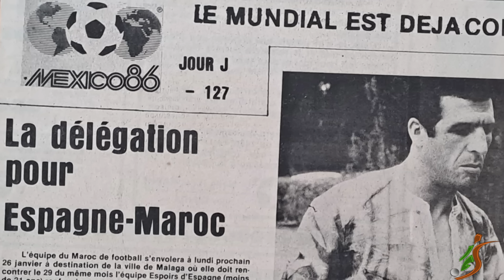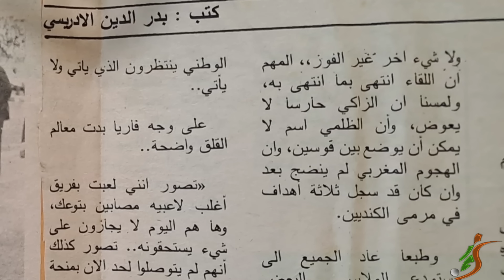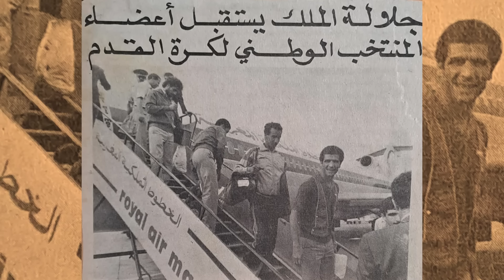البويحياوي: الملك توقع نتيجة البرتغال وطلب إقحام خيري..وهذه تفاصيل تحديد التشكيلة وأزمة الأحذية (7)